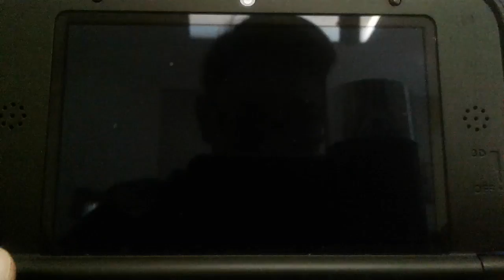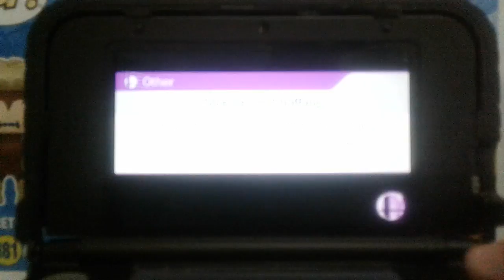Ganymede plays super smash ep 1